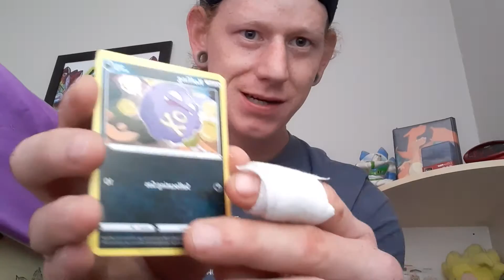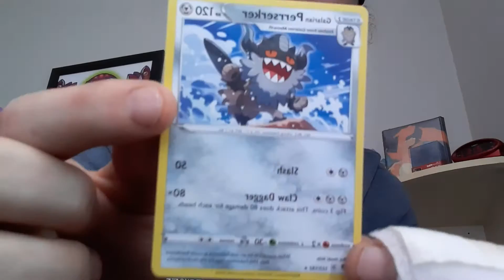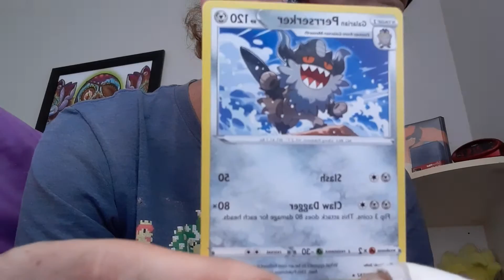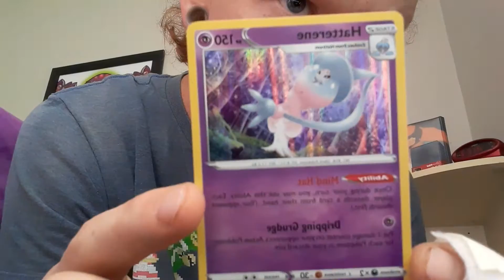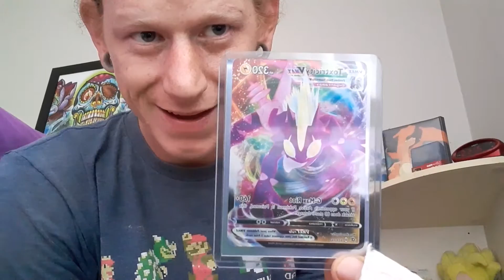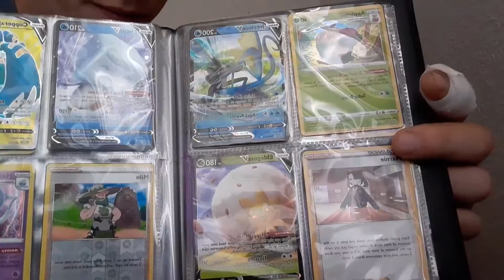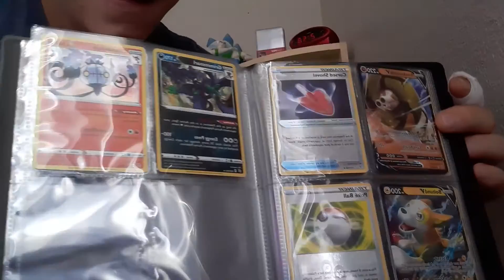Pokemon opening!!! Ep4 pt3/3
All is there everyone. Make memories.